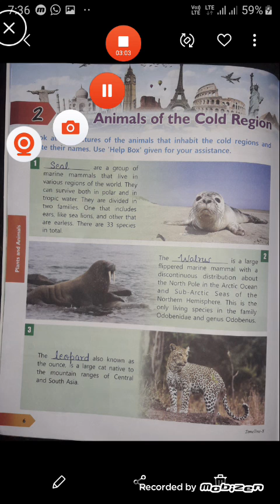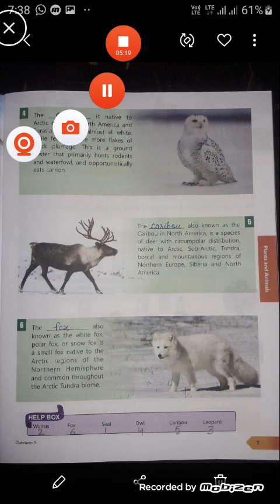Class-8 Sub-G.k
LESSON- 2 Animals of the cold region